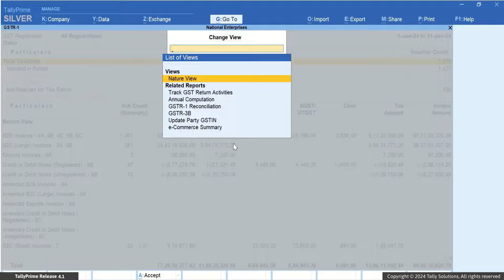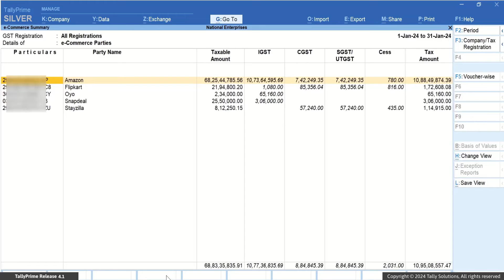How to add E-commerce sales details on the GST Portal by referring to TallyPrime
This video demonstrates how to add E-commerce sales details to the GST Portal using TallyPrime as a reference.

Phone No :
Raj Jaiswal :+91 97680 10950